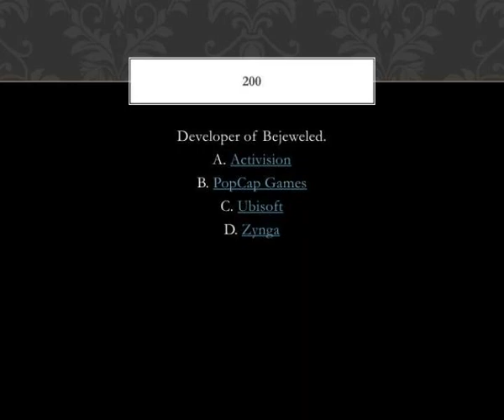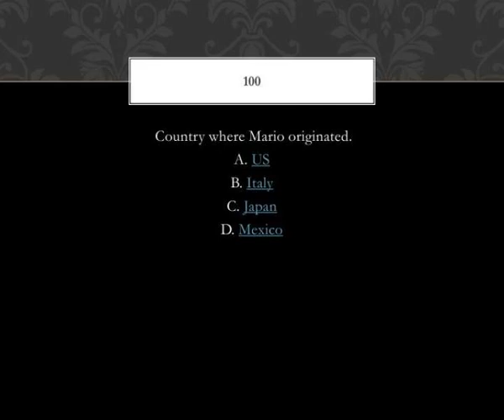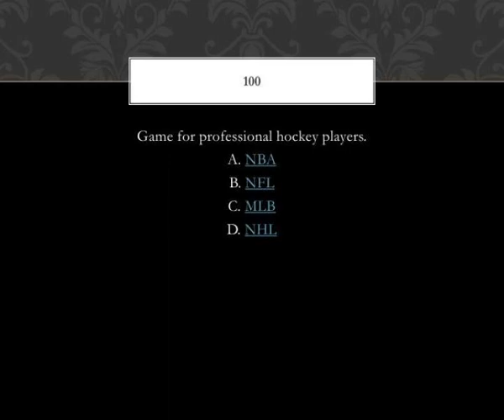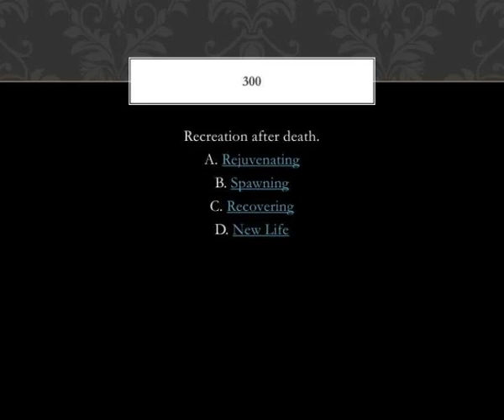quiz show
Quiz Show.  Pepperoni  Ponies  Lei, Robyn, Ian.  Quiz Show Main Board.  Puzzle.  Mario.  FPS.  Sports.  Vocabulary.  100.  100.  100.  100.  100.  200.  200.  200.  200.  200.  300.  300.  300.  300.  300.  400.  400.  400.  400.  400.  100. Slideshow 3063437 by grady
 show1 : Quiz show

 show2 : Quiz show main board

 show3 : Quiz show

 show4 : Quiz show

 show5 : Quiz show

 show6 : Quiz show

 show7 : Quiz show

 show8 : Quiz show

 show9 : Quiz show

 show10 : Quiz show

 show11 : Quiz show

 show12 : Quiz show

 show13 : Quiz show

 show14 : Quiz show

 show15 : Quiz show

 show16 : Quiz show

 show17 : Quiz show

 show18 : Quiz show

 show19 : Quiz show

 show20 : Quiz show

 show21 : Quiz show

 show22 : Quiz show

 show23 : Correct

 show24 : Wrong